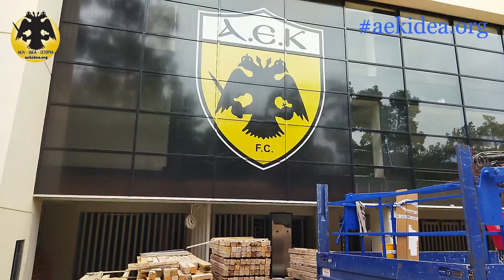Έκτακτο Ξεκίνησε η τοποθέτηση της επιγραφής στην Βόρεια πλευρά του Γηπέδου της ΑΕΚ - aekidea.org